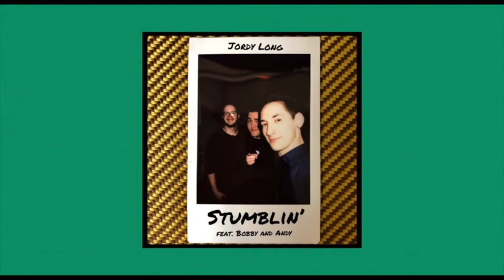"Stumblin' feat. Bobby and Andy" | Jordy Long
This song is about how life never goes exactly how we'd like it to. We may not be perfect, but we're all stumbling forward all the same. And that's all we need. Thank you Bobby and Andy for contributing your beautiful verses on this.